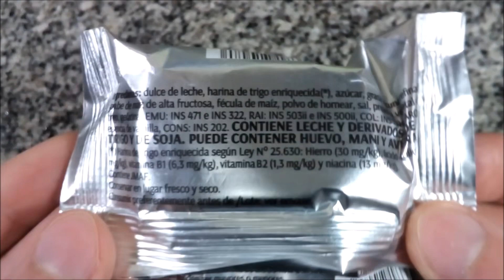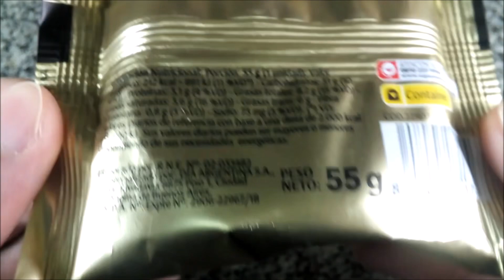DIA % Alfajor Glaseado y con Baño sabor Chocolate rellenos con Dulce de Leche ( nuevos, Vimar )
Elaborados por: Toray S.A. (Vimar) ( RNE 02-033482 ); Moreno, Provincia de Buenos Aires, Argentina.

"Alfajor glaseado con dulce de leche - Alfajor relleno de dulce de leche cubierto con baño azucarado. Peso neto 40g":
Ingredientes: dulce de leche, harina de trigo enriquecida, azúcar, grasa vacuna refinada, jarabe de maíz de alta fructosa, fécula de maíz, polvo de hornear, sal, proteína vegetal de trigo, gelatina, EMU: INS 471 e INS 322, RAI: INS 503ii e INS 500ii, COL: INS 150d, ARO: esencia de vainilla, CONS: INS 202. CONTIENE LECHE Y DERIVADOS DE TRIGO Y DE SOJA. PUEDE CONTENER HUEVO, MANÍ Y AVENA. CONTIENE JMAF.

Información nutricional:
Porción: 40g (1 unidad)
Valor energético: 139kcal=586kJ (7% VD)
Carbohidratos: 24g (8% VD)
Proteínas: 1.9g (3% VD)
Grasas totales: 3.9g (7% VD)
   Grasas saturadas: 1.9g (9% VD)
   Grasas trans: 0g
Fibra alimentaria: 0g (0% VD)
Sodio: 69mg (3% VD)

"Alfajor relleno con dulce de leche - Alfajor relleno de dulce de leche cubierto con baño de repostería. Peso neto 55g":
Ingredientes: dulce de leche, baño de repostería, harina de trigo enriquecida, azúcar, grasa vacuna refinada, alimento a base de miel y fructosa, fécula de maíz, cacao en polvo, suero de queso en polvo, polvo de hornear, sal, EMU: INS 471 e INS 322, RAI: INS 503ii e INS 500ii, ARO: esencia de vainilla. CONTIENE LECHE Y DERIVADOS DE TRIGO Y DE SOJA. PUEDE CONTENER HUEVO, MANÍ, AVENA, AVELLANA Y ALMENDRA. CONTIENE JMAF.

Información nutricional:
Porción: 55g (1 unidad)
Valor energético: 212kcal=891kJ (11% VD)
Carbohidratos: 31g (10% VD)
Proteínas: 3.1g (4% VD)
Grasas totales: 8.2g (15% VD)
   Grasas saturadas: 3.6g (16% VD)
   Grasas trans: 0g
Fibra alimentaria: 0.8g (3% VD)
Sodio: 73mg (3% VD)